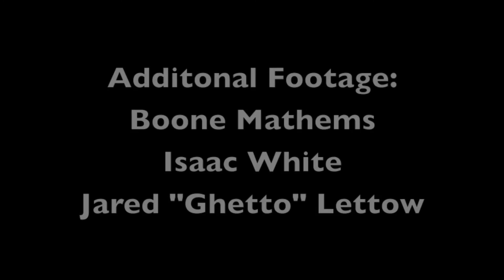[MOLuv Skate]- Party at the Haven 2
This past weekend a big group of homies came down for the second party at the Haven. It was a great time, and one of the highlights was definitely the longest slide competition- Chase Hiller broke 200 feet!